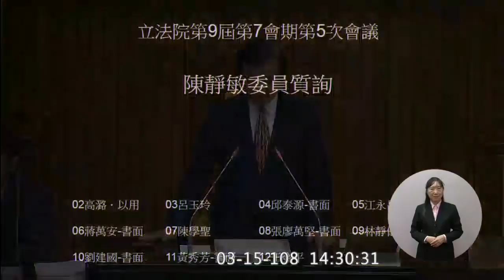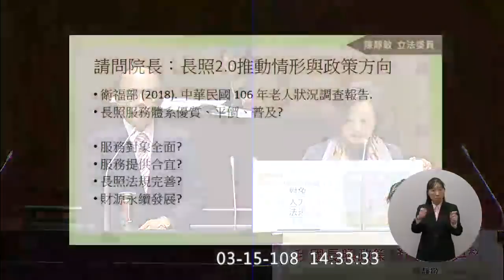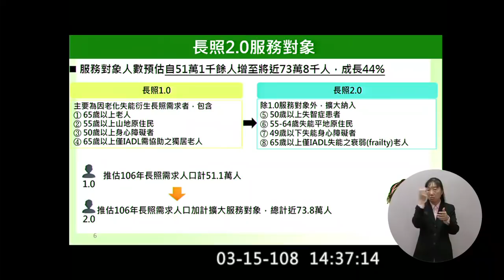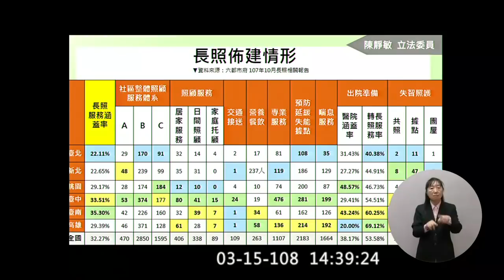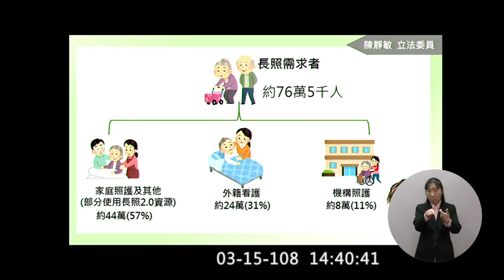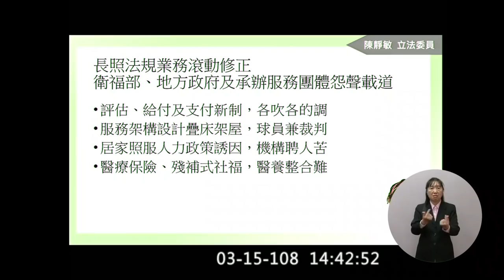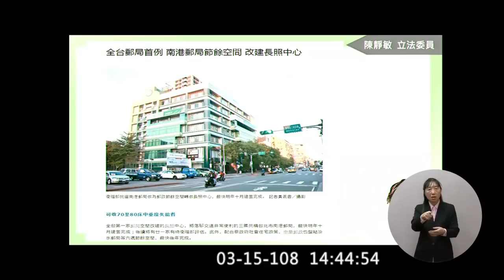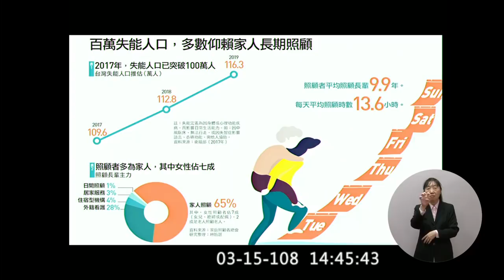陳靜敏博士護理師 質詢 蘇貞昌 長照2.0 2019 03 15 【立法院演哪齣？】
陳靜敏是護理師 護理系教授 她是遞補陳其邁辭職去選高雄市長留下來的缺額
陳靜敏的哥哥是台北市議員陳建銘 所以她也是陳思宇的姑姑
(有沒有很複雜@@)